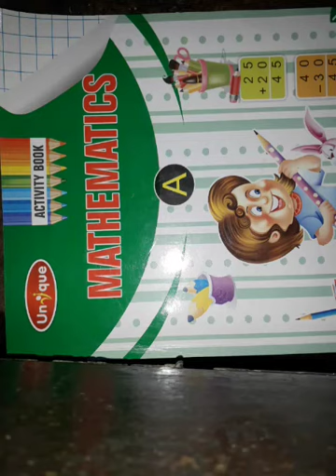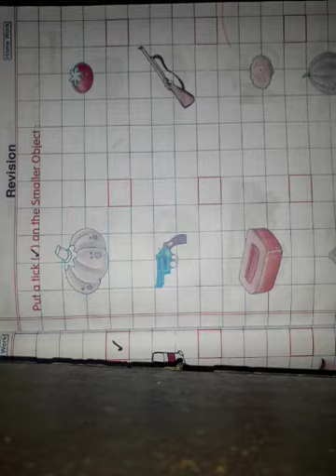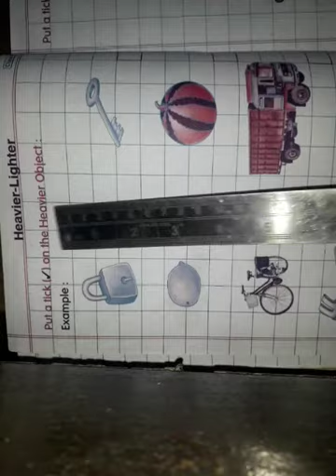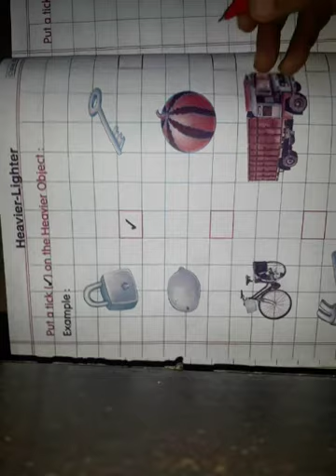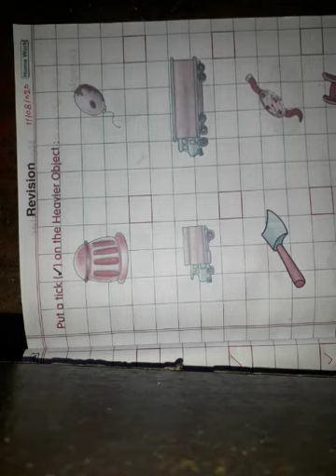CLASS L.K.G Maths Activity Book Page Nummber 16 to 19 (11 -08 -2020)